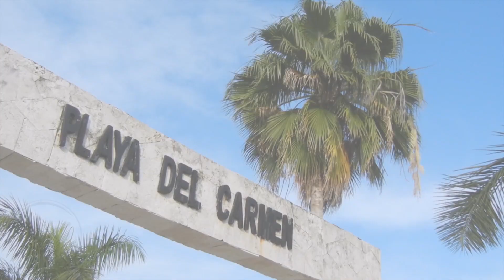OUR LIVE, OUR PASSION, DIVING AMONG BULLSHARKS by BLUE SENSE, JUAN PER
A day off from our staff, with friends, family and our adorable Bull Sharks. Diving is our passion, showing the world, that we can all live in one same world without harming each other is one of our motifs,